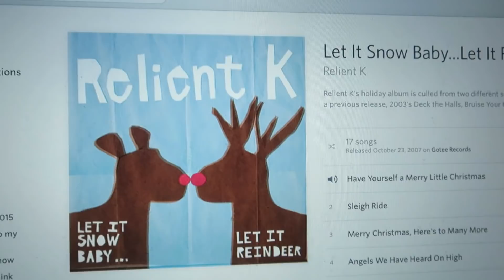Vlogmas day 10 - Work Christmas Party | CharliMarieTV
Sorry I couldn't film heaps at the Christmas party, it's just too annoying/awks to ask workmates if they mind being in the vlog. i know Karl (aka not the boss) doesn't mind though cos he's a fellow Casey Neistat fan 👊 Hope you enjoy seeing a glimpse of it, and the chats as I walk down the street :)

// ABOUT ME

// LINKS

Sign up for my monthly update newsletter full of interesting videos, blog posts and websites

// MUSIC